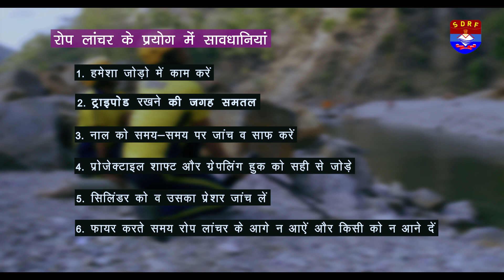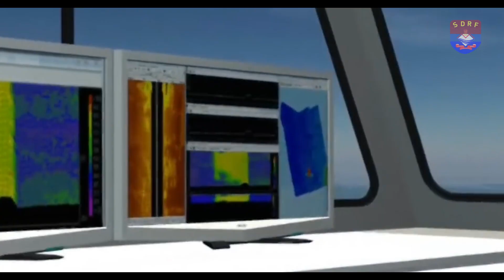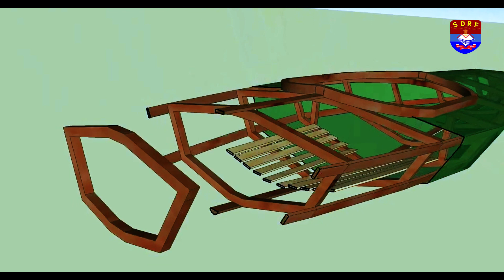River crossing training SDRF Uttarakhand Police